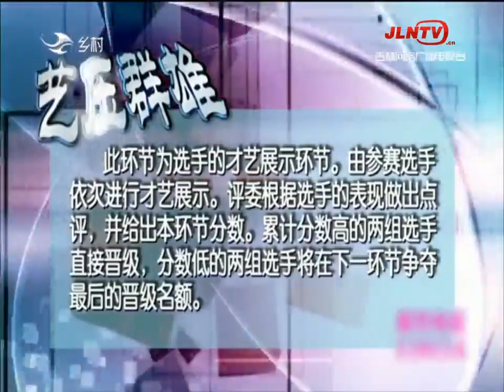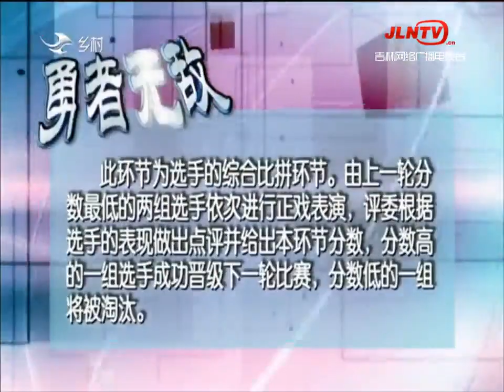二人转总动员 20210112：第四届大赛精编 成人组八进六下半场（下）